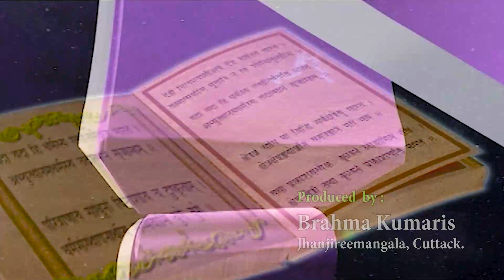Ajira Anuchinta Episode 45 II Brahma Kumaris || ଆଜିର ଅନୁଚିନ୍ତା